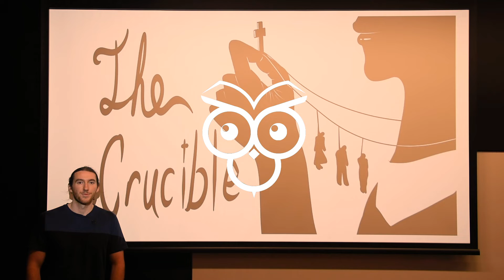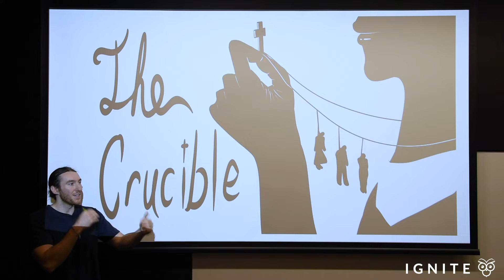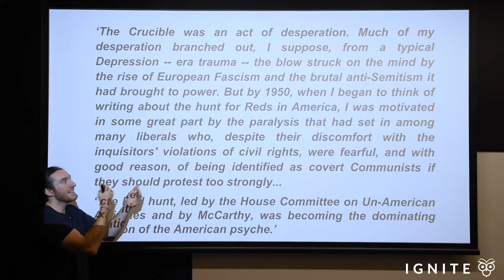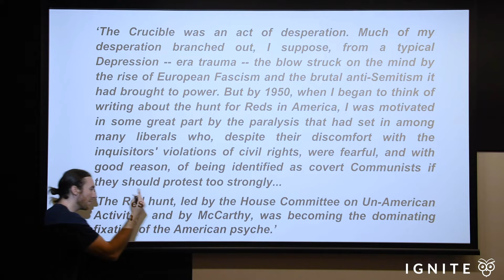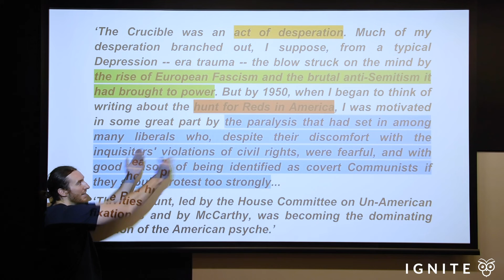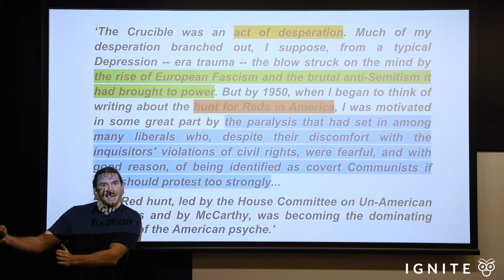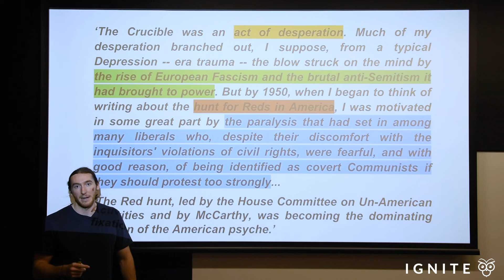Why did Arthur Miller write The Crucible?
Learn about why Arthur Miller chose to write 'The Crucible' by taking a look at the reasons given by the man himself.

I hope that this video has brought you some value!